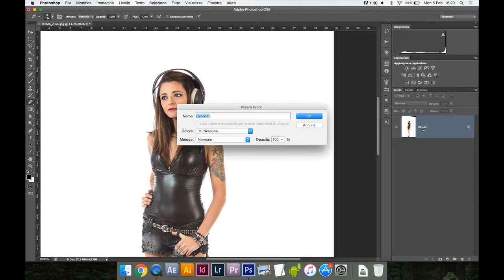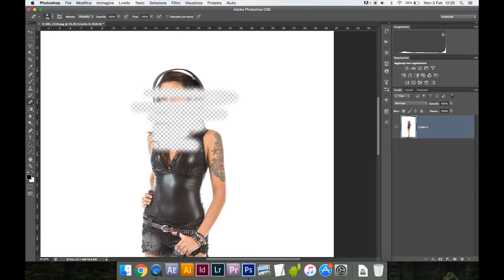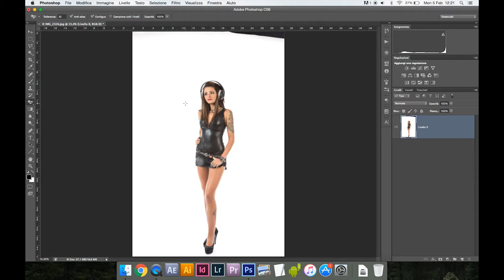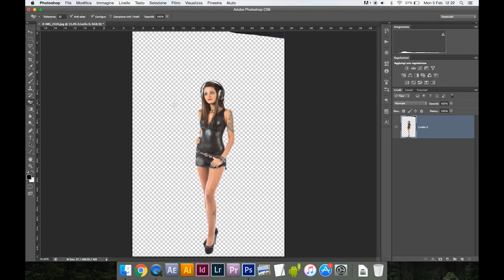PHOTOSHOP Strumento Gomma | cancellare le cose con Photoshop eraser tool senza AI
💻 PRIMA VISITA?

IN PARTICOLARE:
🏡 Foto di interni, real estate e architettura
🏭 Fotografia industriale

Ciao a tutti gli appassionati di fotoritocco! Nel mio nuovo tutorial, esploreremo insieme il potente Strumento Gomma di Photoshop, che ti permetterà di cancellare elementi indesiderati dalle tue immagini senza l'uso dell'intelligenza artificiale.

Durante questa guida dettagliata, imparerai come utilizzare il Tool Gomma in modo efficace per rimuovere oggetti, sfondi o dettagli superflui dalle tue foto. Questo strumento è essenziale per il ritocco e la pulizia delle immagini, e ti darà il controllo completo su cosa desideri eliminare.

Indipendentemente dal tuo livello di competenza in Photoshop, questo video ti fornirà una solida base per padroneggiare il potenziale del Tool Gomma. Sia che tu stia cercando di migliorare le tue abilità di fotoritocco o desideri semplicemente ottimizzare il tuo flusso di lavoro, questo tutorial è perfetto per te.

Preparati a scoprire come cancellare gli elementi indesiderati dalle tue foto con il Tool Gomma di Photoshop. Buon lavoro e buon fotoritocco a tutti!

Cancella in modo distruttivo con lo Strumento Gomma di Photoshop

🎙️ Rode VideoMicro
🔭 Manfrotto Stands
⚪ Kate backdrops